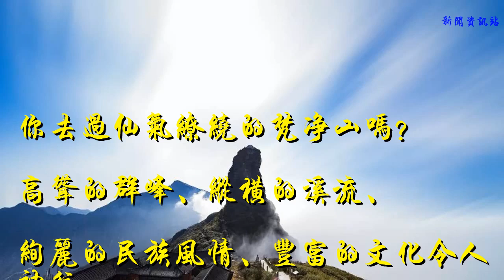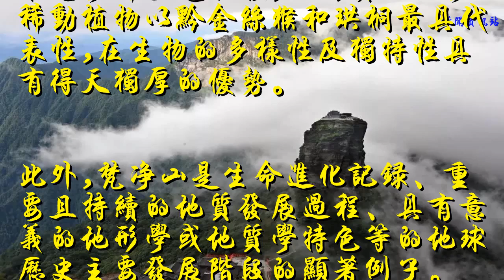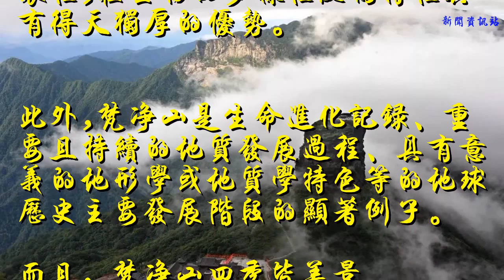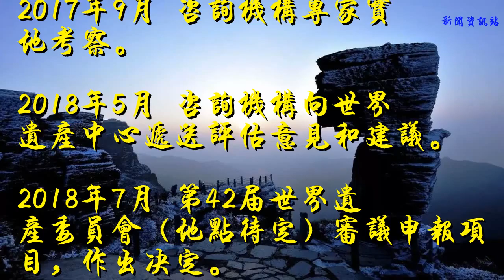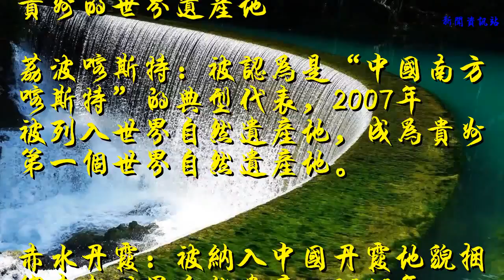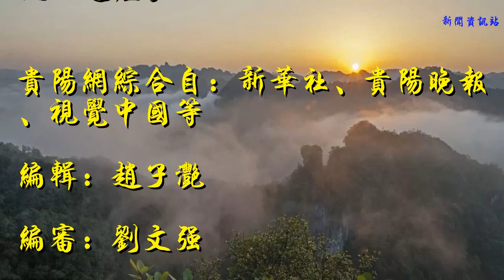貴州或將添加一個熱門旅游目的地，你去過嗎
��ۿ��ҵ�Ƶ��������Ϣ��

你去過仙氣繚繞的梵凈山嗎？
高聳的群峰、縱橫的溪流、
絢麗的民族風情、豐富的文化令人神往
現在
又有好消息傳來！
據新華社消息，聯合國教科文組織24日在巴林麥納麥召開會議，審議申請進入該組織《世界遺產名錄》的30個遺產地，包括中國梵凈山和古泉州（刺桐）史跡等名勝。
入選世界遺產名錄的名勝可能成為熱門旅游目的地，為保護當地自然歷史文化遺跡籌集資金。

為何選擇梵凈山
貴州梵凈山擁有最重要的顯著的多元化生物自然生態棲息地,保存了世界上少有的亞熱帶原生態系統,擁有豐富的野生動植物資源,并有大量7000萬至200萬年前的古老珍稀孓遺物種,“國寶”級珍稀動植物以黔金絲猴和珙桐最具代表性,在生物的多樣性及獨特性具有得天獨厚的優勢。

此外,梵凈山是生命進化記錄、重要且持續的地質發展過程、具有意義的地形學或地質學特色等的地球歷史主要發展階段的顯著例子。
而且，梵凈山四季皆美景
春

夏

秋

冬

銅仁
梵凈山申遺時間表

 2017年1月 貴州省銅仁市將《貴州梵凈山》文本和中國聯合國教科文組織全國委員會秘書處推薦信送交聯合國教科文組織世界遺產中心（法國巴黎）。
 2017年2月 世界遺產中心登記申報項目，轉交給咨詢機構（世界自然保護聯盟）。
 2017年9月 咨詢機構專家實地考察。
 2018年5月 咨詢機構向世界遺產中心遞送評估意見和建議。
 2018年7月 第42屆世界遺產委員會（地點待定）審議申報項目，作出決定。

貴州的世界遺產地
荔波喀斯特：被認為是“中國南方喀斯特”的典型代表，2007年被列入世界自然遺產地，成為貴州第一個世界自然遺產地。

赤水丹霞：被納入中國丹霞地貌捆綁申報世界自然遺產，2010年被正式列入世界遺產名錄。

施秉云臺山：2014年，施秉云臺山作為“中國南方喀斯特”第二期項目，獲準列入世界遺產名錄。

遵義海龍屯：2015年，遵義海龍屯作為中國三大土司遺址之一“申遺”成功，成為貴州第一個世界文化遺產。

貴陽網綜合自：新華社、貴陽晚報、視覺中國等
編輯：趙子滟
編審：劉文強